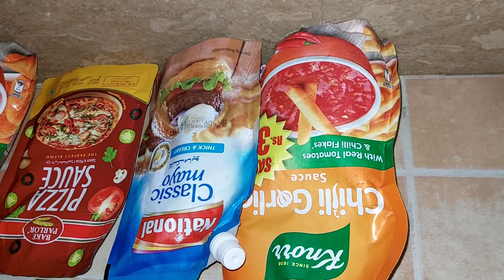how to make || shwarma pizza || at home || like and subscribe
4 shwarma  bread
150g boneless chikan tikka flavour
8 slice off cheese
1 onion chopped
1 tomato chopped
1 capsicum chopped
50g black olive